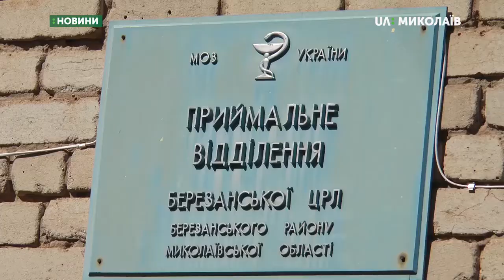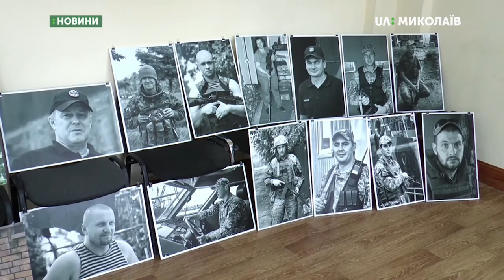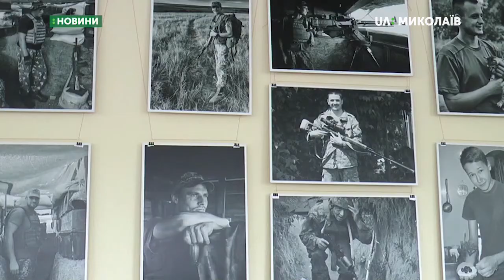03.07.2019. Новини. 18:30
Новини
Інформаційна картина дня (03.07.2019) поглядом кореспондентів телеканалу UA: Миколаїв (випуск новин — 18:30):
- До лікарні потрапили діти із табору «Салют»;
- Затримали водія вантажного автомобіля, який допустив зіткнення із мікроавтобусом;
- У найближчі дні в Миколаєві опадів не очікується;
- Вітер та дощ залишили без світла понад 8 000 жителів області;
- У Миколаєві презентували фотовиставку «На рубежах мужності».